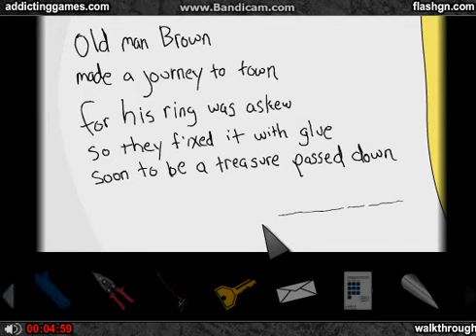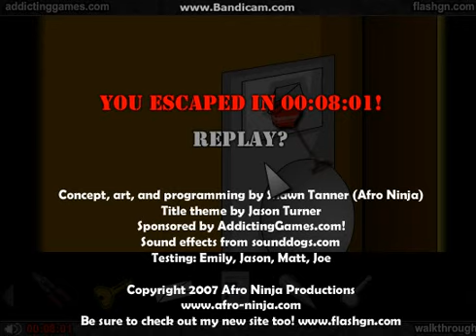Escape The Closet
The second part of my 6 part series of me covering the "an escape series."